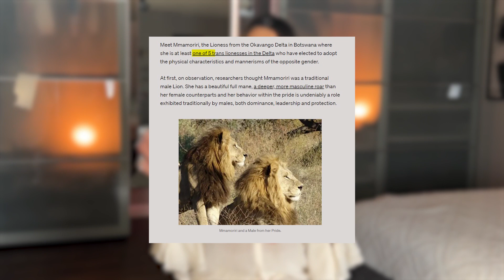Transgender Animals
SHOCKING Details About Transgender Animals..

Hey all, welcome back to my channel, my name is Naiah Nikole and this Video is about one of the most interesting phenomenons in the natural world, looking at Transgender Animals and how animals can shift gender and have gender dysphoria!

Some of these animals include Mmamoriri (The Transgender Lioness), Clown Fish, Sea Dragons, and even Spotted Hyenas.

Make sure you stick around to the end of this video as we touch on every single animal that's transitions gender, how they become trans, why these animals became transgender, and touch on the biggest transgender animal Mmamoriri, known as the Transgender Lioness